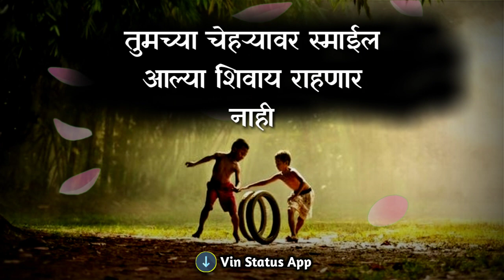Best friend ? | जिवलग मैत्री | marathi status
best friend

vin marathi
for, marathi poem,
love thought,
sad love status,
emotional marathi line,

🏥💒vin marathi house of love
marathi status,
new marathi whatsapp status,
love marathi whatsapp status,